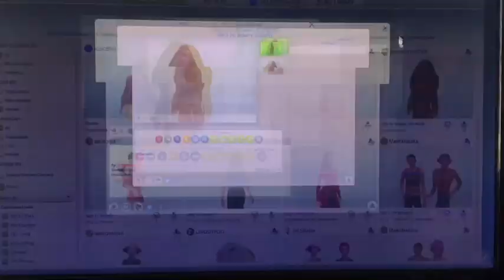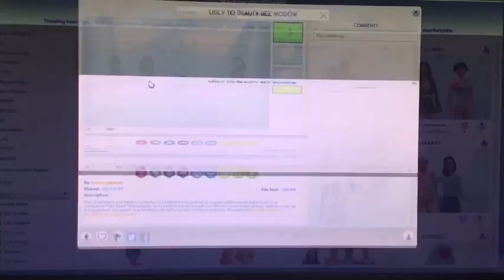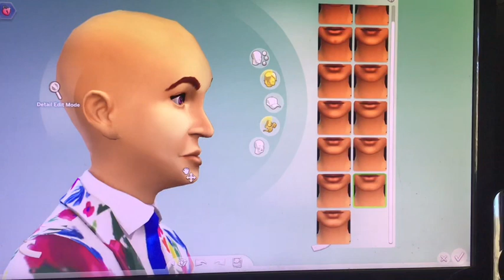Sims 4 Ugly to Beauty Challenge!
I hope you enjoyed the video! I’m sorry I did a bad job lol 😆.